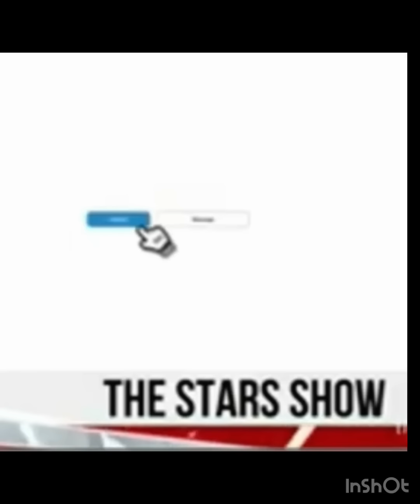Junior AN2 explains how he admires An2 Adi sparky Bass on an interview